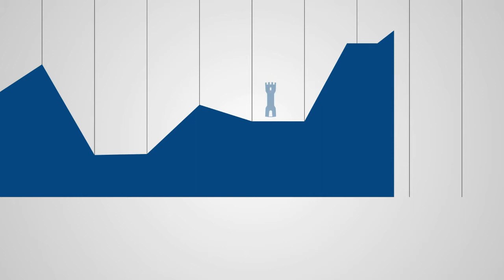A Wombat Moment - Jerome Wiegert